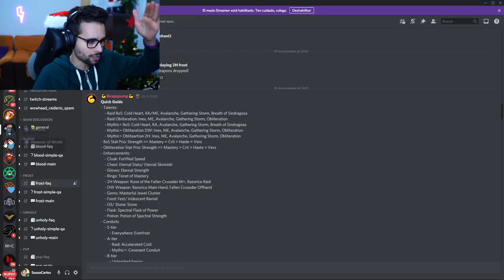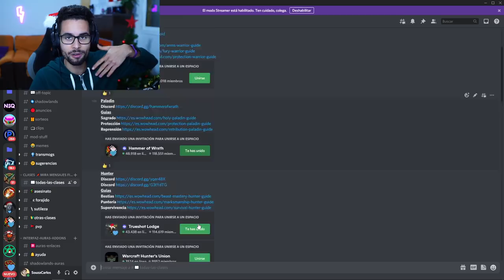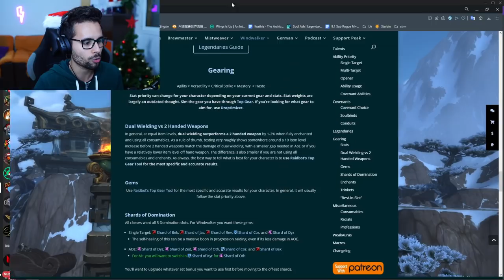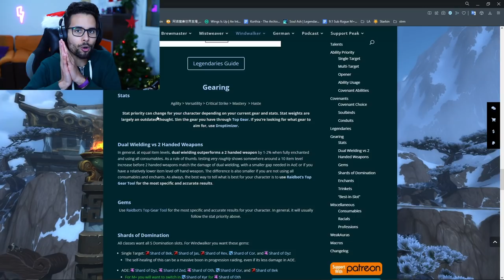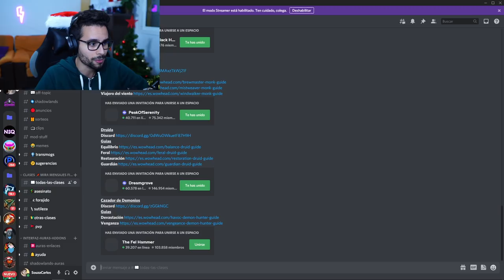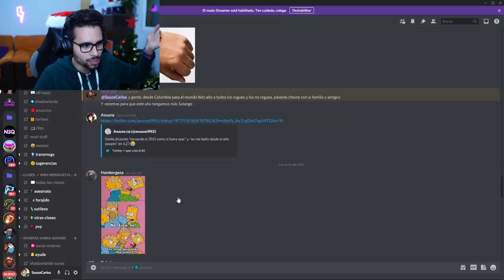Por Qué aunque tengas el ILVL MÁXIMO no vas a mejorar en World of Warcraft